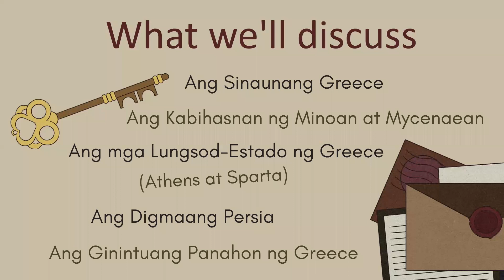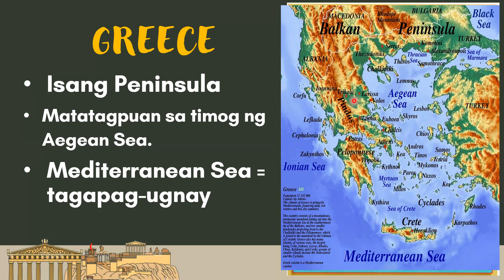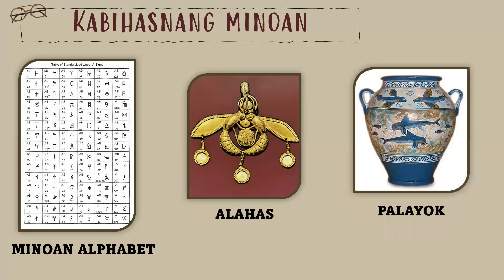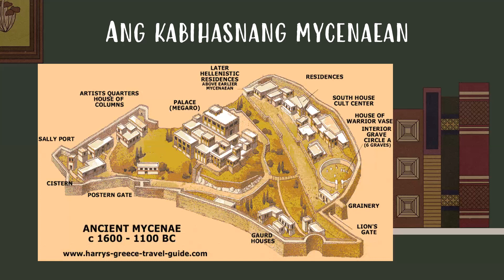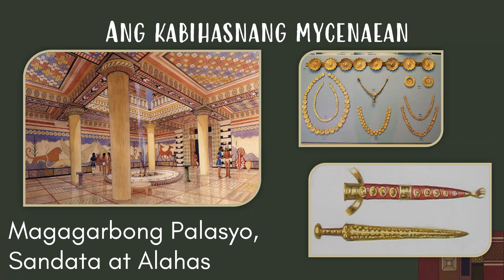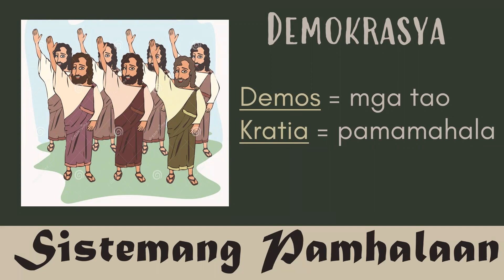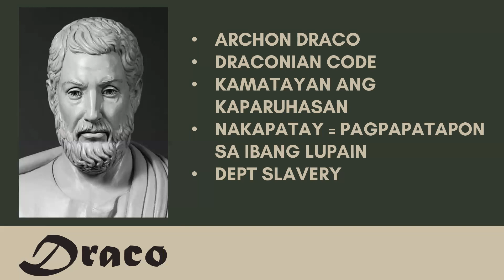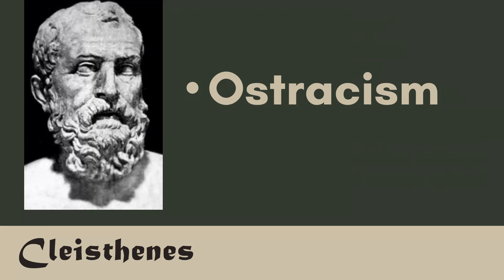Aralin 4: Pag-usbong at Pag-unlad ng Klasikal na Greece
Sorry for the unnecessary noises and please finish the pre-recorded.